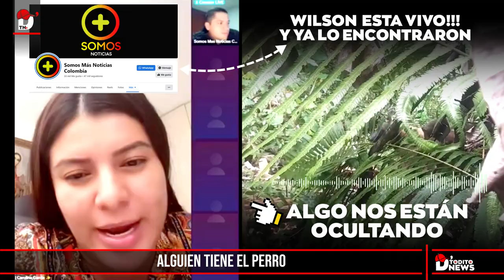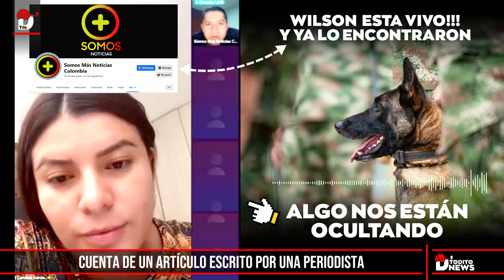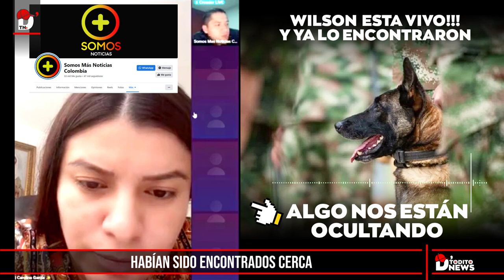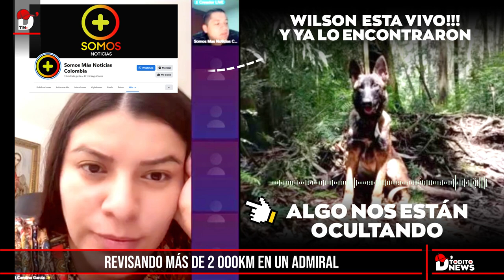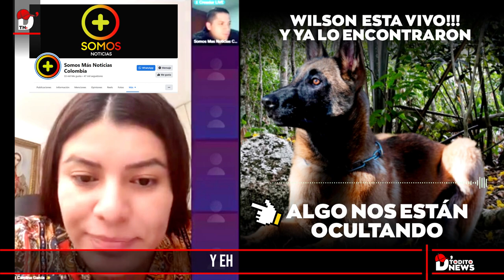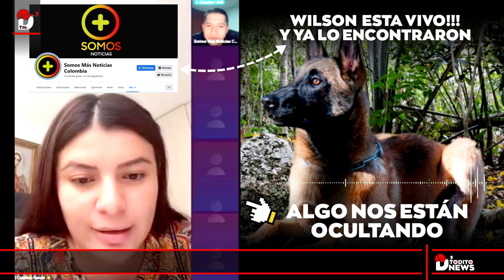Wilson está VIVO!!! ya lo encontraron, algo nos están [ OCULTANDO ]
Wilson esta VIVO!!! ya lo encontraron, algo nos están  ocultando

Esta es la versión de la Angeóloga | Carolina García, según su predicción, afirma que Wilson está vivo!!! ya lo encontraron y algo nos están ocultando, en los próximos diás muy seguramente lo van a sacar.